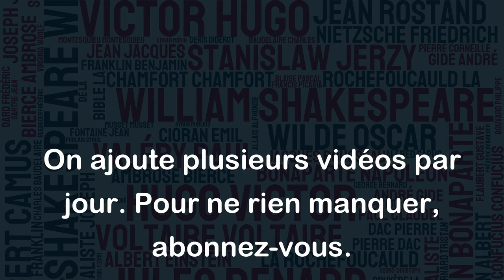Il faut payer les enseignants. Sinon, c'est les enfants qui payent. - Guy Bedos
Cette citation de Guy Bedos souligne l'importance de rémunérer adéquatement les enseignants. En effet, si ces derniers ne sont pas correctement rétribués, cela peut avoir des répercussions négatives sur la qualité de l'enseignement qu'ils dispensent. Les enfants en seraient alors les premières victimes, car ils ne bénéficieraient pas d'une éducation de qualité à cause du manque de ressources financières allouées à l'éducation. Cela montre l'importance de valoriser le métier d'enseignant et de reconnaître leur travail acharné. En fin de compte, il est vital d'investir dans l'éducation, non seulement pour les enfants, mais aussi pour le développement de la société dans son ensemble.